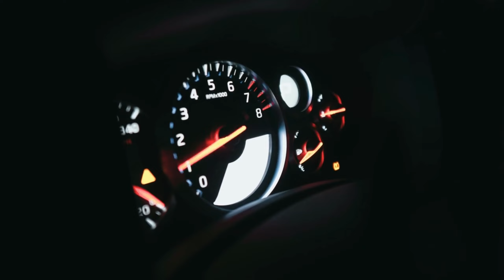2025 BMW M5 Sedan: How the Advanced All-Wheel Drive Transforms Performance!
2025 BMW M5: The Ultimate Hybrid Performance Sedan with Advanced All-Wheel Drive
Description:
The 2025 BMW M5 is a next-generation hybrid performance sedan that combines electrifying power with cutting-edge all-wheel drive technology. Designed for both speed enthusiasts and daily drivers, this luxury sedan offers exceptional handling across various weather conditions, including rain and snow. Powered by an advanced plug-in hybrid powertrain, the 2025 M5 takes BMW's legendary performance to new heights.
At its core lies a 4.4-liter twin-turbocharged V8 engine, paired with an electric motor to deliver a jaw-dropping 717 horsepower and 738 lb-ft of torque. This hybrid system ensures smooth power delivery via an 8-speed automatic transmission, offering unmatched responsiveness and precision. The combination of a gasoline engine and an electric motor results in improved fuel efficiency without compromising on raw performance.
The real magic happens with BMW's MX Drive all-wheel-drive system, which guarantees optimal traction and stability in all conditions. Rear-wheel biased for that classic BMW feel, the system adjusts torque between front and rear axles when necessary. Drivers can also switch to a rear-wheel-drive-only mode for a traditional, adrenaline-fueled experience. Whether navigating slippery roads or attacking sharp corners, the M5's dynamic capabilities provide unmatched confidence behind the wheel.
In addition, the 2025 BMW M5 is equipped with advanced traction control systems that work in harmony with the MX Drive system. These technologies enhance grip on wet and snowy surfaces by applying braking force to individual wheels and adjusting engine power as needed. This ensures maximum stability, even in challenging weather.
The design remains quintessentially BMW, combining elegance with aggression. Inside, the 2025 M5 offers luxurious materials, state-of-the-art technology, and a driver-focused cabin. Features like a digital instrument cluster, high-definition touchscreen, and advanced safety systems elevate the driving experience. With its eco-conscious hybrid technology and stunning performance, the 2025 BMW M5 is a testament to BMW's commitment to innovation and excellence.
Whether you're a speed enthusiast or seeking a versatile luxury sedan, the 2025 BMW M5 delivers power, precision, and prestige like never before.